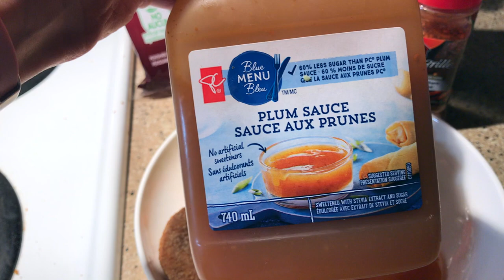WEIGHT WATCHERS WHAT I EAT IN A DAY TO LOSE WEIGHT - SWITCHING TO THE BLUE PLAN?!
Hey guys! Here is another what I eat in a day video for you, and I have made some changes to my Weight watchers plan! I am now on MYWW blue, and I have been loving it. I feel like I needed a change, a little push for something different!

Code: melsjourney

Watch: h